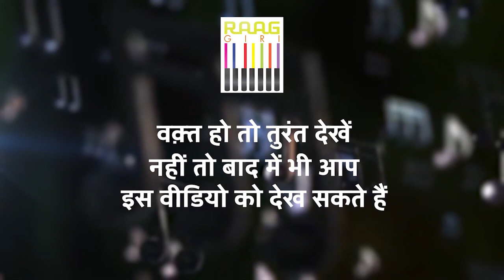म्हारो प्रणाम बांके बिहारी को | Mirande Shah | Bhajan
Immerse yourself in the divine devotion with Mirande Shah's rendition of the soul-stirring bhajan, "Mharo Pranam Banke Bihari Ko." Let the mellifluous voice of Mirande Shah take you on a spiritual journey to the realm of love and devotion. 🙏✨